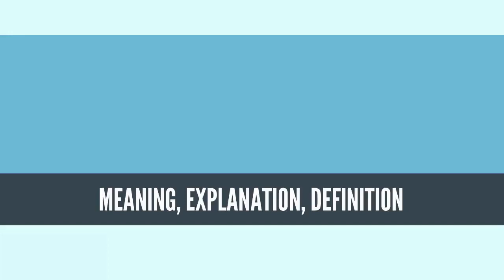What Is GEOSPATIAL INTELLIGENCE? GEOSPATIAL INTELLIGENCE Definition & Meaning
What is GEOSPATIAL INTELLIGENCE, What does GEOSPATIAL INTELLIGENCE mean, GEOSPATIAL INTELLIGENCE meaning, GEOSPATIAL INTELLIGENCE definition, GEOSPATIAL INTELLIGENCE explanation

In the United States, Geospatial Intelligence, GEOINT (GEOspatial INTelligence) is intelligence about the human activity on earth derived from the exploitation and analysis of imagery and geospatial information that describes, assesses, and visually depicts physical features and geographically referenced activities on the Earth. GEOINT, as defined in US Code, consists of imagery, imagery intelligence (IMINT) and geospatial information.[1]

GEOINT knowledge and related tradecraft is no longer confined to the U.S. government, or even the world’s leading military powers. Additionally, countries such as India are holding GEOINT-specific conferences. While other countries may define geospatial intelligence somewhat differently than does the U.S., the use of GEOINT data and services is the same.[2]
Source: Wikipedia.org